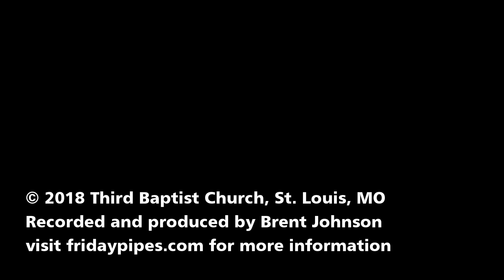S. Andrew Lloyd - Eden from The Three Gardens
Tyler Boehmer performing on the Friday Pipes series at Third Baptist Church, St. Louis, Missouri. Complete information on Friday Pipes and the organ can be found